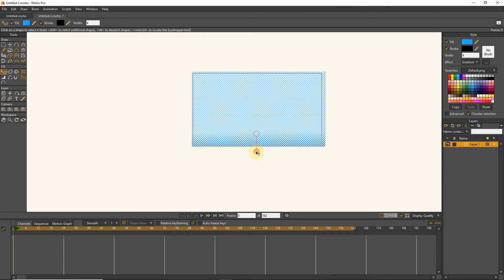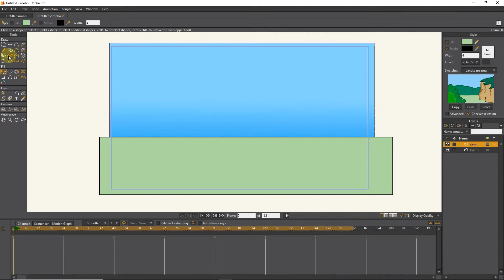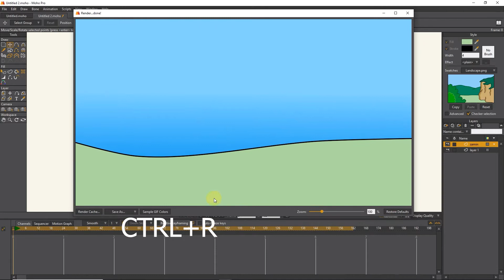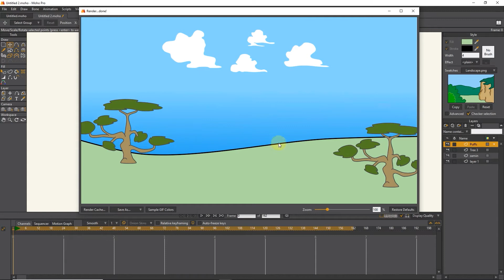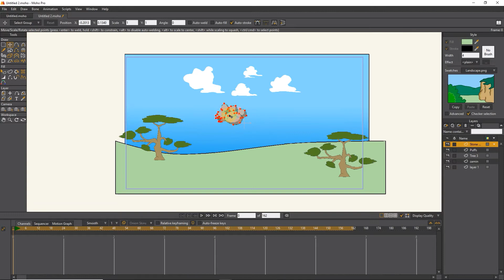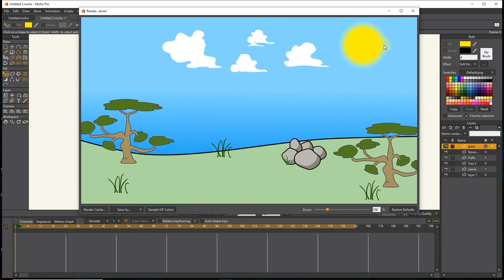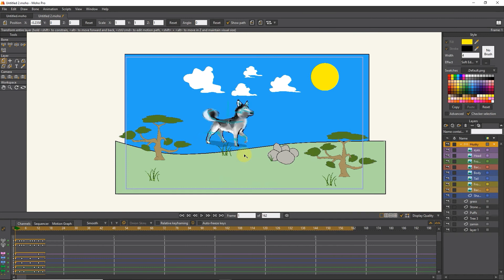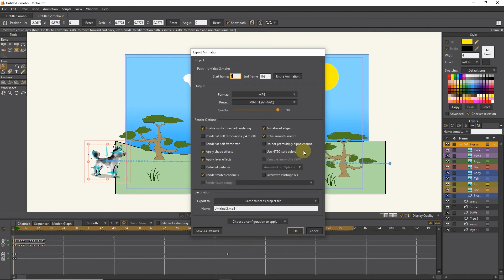How to create scenes in MOHO/Anime Studio/for Beginners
MOHO| PRO: In this tutorial, I want to teach you how to make a scene in animation.